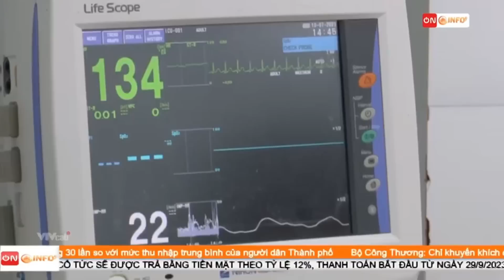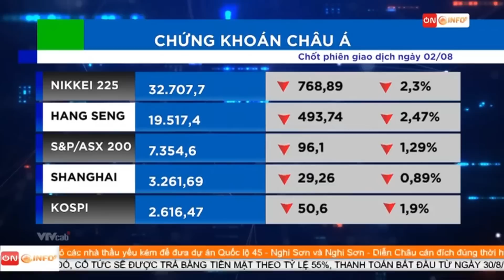BẢN TIN SÁNG ngày 3/8 - Tin tức thời sự mới nhất hôm nay | VTVcab Tin tức